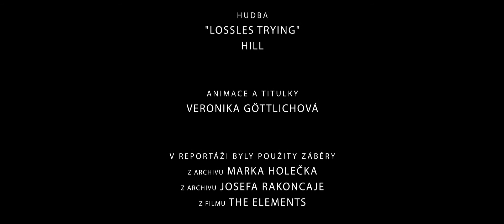Krátký dokument Marka Holečka a prvovvýstupu na Gasherbrum I. a vším co s tím bylo spojené.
SATISFACTION !
Take a look at a short film with English subtitles about the first ascent to Gasherbrum I.